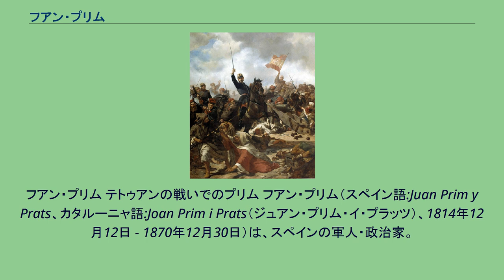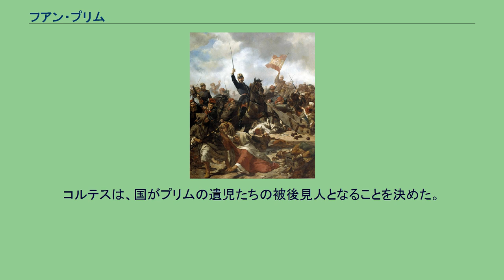フアン・プリム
フアン・プリム テトゥアンの戦いでのプリム フアン・プリム（スペイン語:Juan Prim y Prats、カタルーニャ語:Joan Prim i Prats（ジュアン・プリム・イ・プラッツ）、1814年12月12日 - 1870年12月30日）は、スペインの軍人・政治家。
カスティジェホス侯爵、レウス伯爵、ブルク子爵。
軍人の子としてレウスで生まれた。
1834年に19歳で民兵隊に入隊し、その後イサベル2世側の公式な義勇兵として第一次カルリスタ戦争に身を投じ、ソルソナでの戦いなどで功績を上げて、26歳で大佐となりサンフェルナンド軍事勲章を授与された。
内乱は1839年8月のベルガーラ協定で収束し、イサベル2世下での摂政政治体制となり、1841年にタラゴナ県副議長の議席を得た。
同年からのバルドメロ・エスパルテーロ摂政下において旧体制の廃止や自由貿易が推進されると、強い関税を課さないことでイギリスの織物を間接的に支持していると非難し、カタルーニャ州の繊維産業の衰退を憂いて保護貿易を訴えた。
1842年11月、バルセロナに対する措置に抗議してパリへ赴き、追放されていた旧摂政のマリア・クリスティーナ夫妻に窮状を訴えた後にスペインに戻る。
1843年5月、友人で軍人のロレンツォ・ミランズらとバルセロナへ赴き、反政府勢力として活動、デ・ラ・トーレ公フランシスコ・セラーノとともに意気揚々とマドリードへ入った。
1844年にイサベル2世が親政を開始すると、摂政マリア・クリスティーナはプリムを少将とし、レウス伯爵、ブルク子爵とした。
首相であるラモン・ナルバエスは、憲法上の自由の意味するところを理解するのに失敗し、反対の意を表明していたプリムにフィリピン群島への6年の流刑を宣告した。
この宣告は実行されず、プリムは1847年に恩赦が下るまでイギリスとフランスへ亡命していた。
スペインへ帰国すると、まずプエルトリコの知事となり、クリミア戦争においてはスルタンと交渉する軍事代表を務めた。
1854年にコルテスの議員となり、1856年には自分を陸軍中将に昇進させたレオポルド・オドンネル将軍を支持した。
スペイン＝モロッコ戦争では数多くの戦いで戦功を挙げ、カスティジェホス侯爵位を授けられた。
ナポレオン3世の野望に満ちた企みを了承するのを拒み、プリムはメキシコでスペイン軍を率いた。
スペインへ帰還後、彼はカタルーニャでの反体制派（反ナルバエス、反オドンネル）に加わった。
彼の試みは1868年4月にナルバエスが死ぬまでに全て失敗に終わった。
その後イサベル2世が徐々にイエズス会の影響を受けるようになり、体制が専制的となり、ついにはフランシスコ・セラーノまでが亡命した。
1868年、セラーノとプリムが帰国し、海軍指揮官フアン・トペテは艦隊を指揮してカディスで反乱を起こした。
1869年7月、セラーノは摂政となり、プリムは議長となり、陸軍元帥とされた。
1870年11月6日、イタリアのサボイア家のアマデオ1世がスペイン王に選出された。
しかしプリムは、12月28日にコルテス内の私室にいたところ正体不明の暗殺者によって銃撃され、2日後に死んだ。
コルテスは、国がプリムの遺児たちの被後見人となることを決めた。
その3日後、アマデオ1世は新憲法の制定を誓約した。